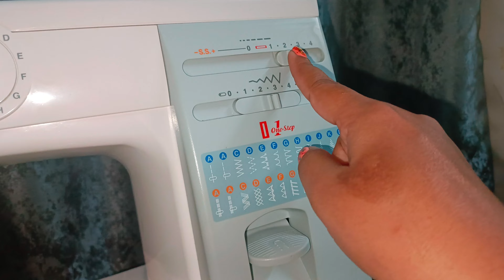Usha Janome Magic stitch Machine se bnaye bahut hi beautiful designs with this trick